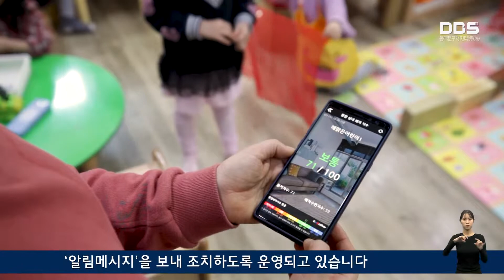어린이집 실내공기질 모니터링 사업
구는 안전한 보육환경 조성을 위해 어린이집 실내공기 모니터링 사업을 추진하고 있습니다.

구는 안전한 보육환경 조성을 위해 관내 어린이집 실내공기 모니터링 사업을 추진해 현재 193개소 451대의 실내 공기질 측정센서를 설치해 운영 중입니다.

설치된 측정센서는 실내공기 저해요인을 실시간으로 측정하고 실내 공기질이 ‘나쁨’ 이상일 경우, 앱과 웹을 통해 해당 어린이집과 구 담당자에게 ‘알림메세지’을 보내 조치하도록 운영되고 있습니다.